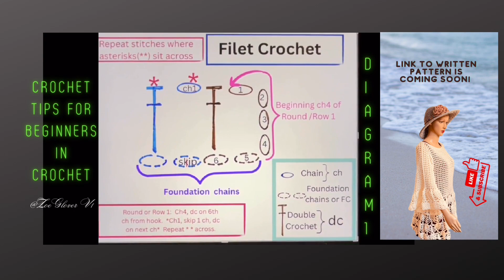Helpful Crochet Diagram For Beginners Episode 1 Long Version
Easy Visual tutorial for how to start Row 1 of a Ch1-Dc Filet Crochet.